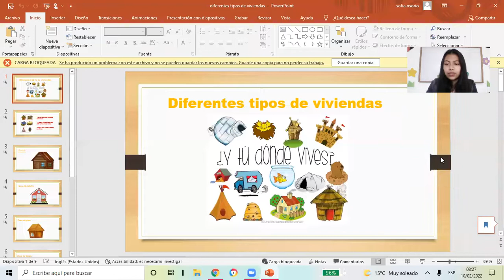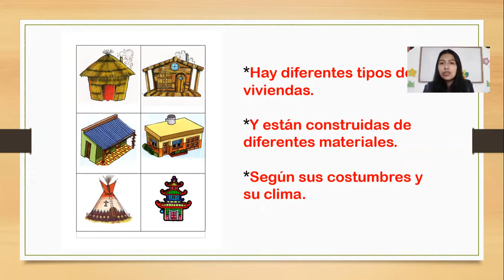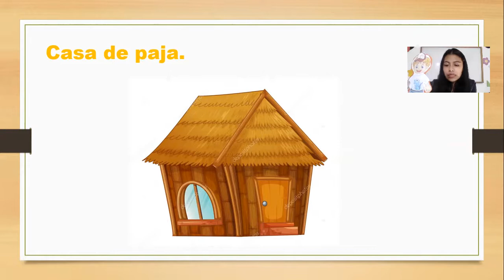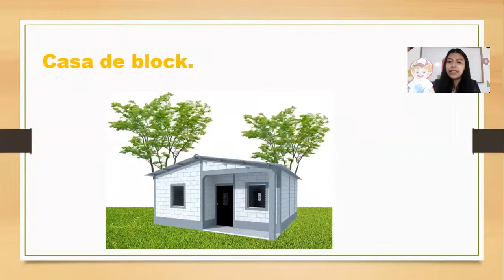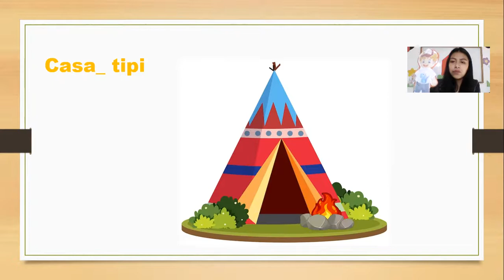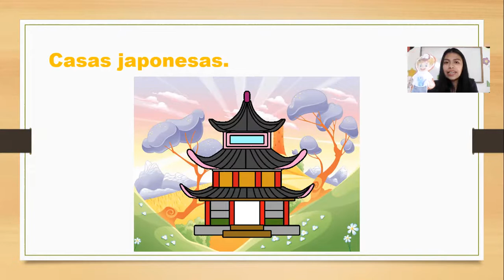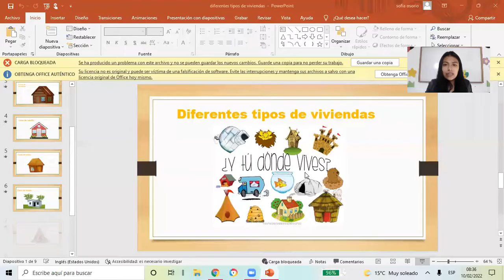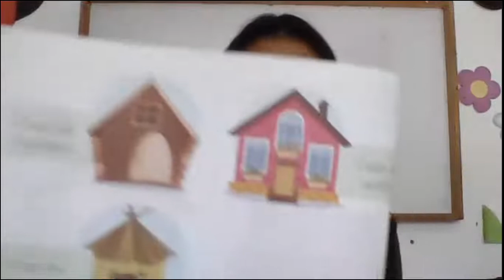Tipos de viviendas kinder